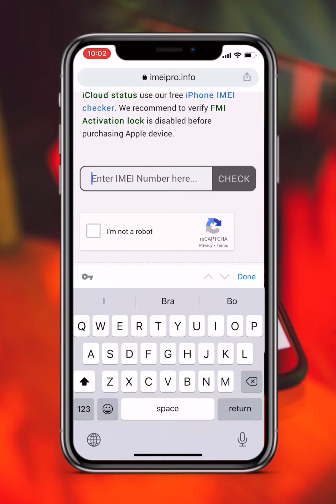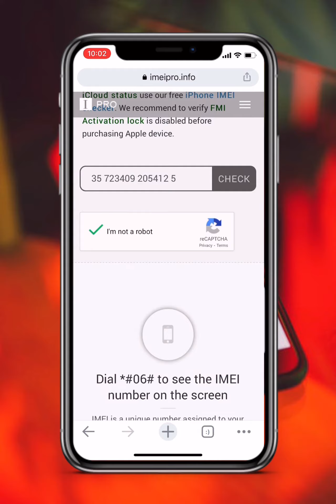چۆن بزانین ئایپی مۆبایلە کانمان بلۆک بووە📱😱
چۆن بزانین ئایپی مۆبایلەکانمان بلۆک بوە

How do we know that our mobile iPhones were blocked?

سلاو ھاورێیان لە فێرکاری ئەمجارەدا باس لەوە دەکەین کە چۆن بزانین ئایپی مۆبایلە کەمان بلۆک بوە بەرێگایەکی ئاسان✅

❤️اللهم صلى وسلم وبارك على  نبينا محمد❤️

سەبسکرایبی چەنالەکەم لەبیرمەکەن 🥰

مۆبایل
ئایپی
بلۆک
چۆنێتی
چۆنیەتی
ئایپی مۆبایل
ئایپی بلۆک
Ip
Mobile
Conety
Ip block
Block ip
Ferkary
Technology